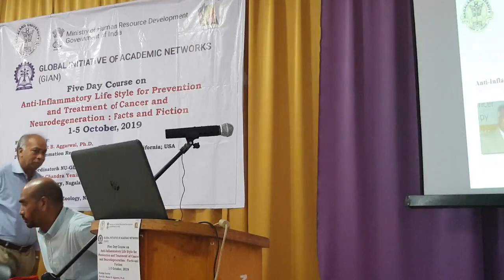GIAN 2019 Valedictory Ceremony